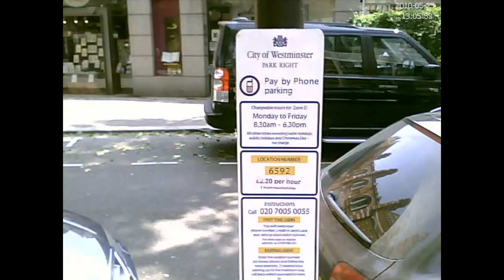4GB MP3 DVR SPY SUNGLASSES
QUALITY SUNGLASSES with built in SPY CAMERA & MP3 PLAYER!